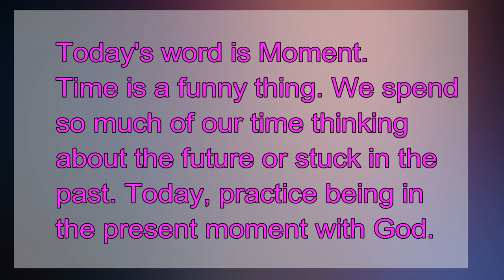Advent Day 20 Moment